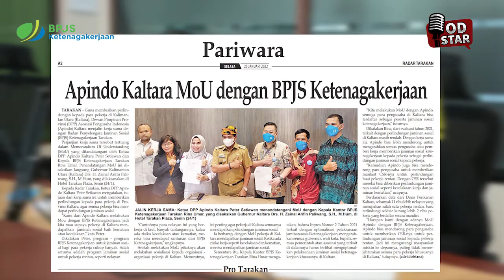WAH! Baru 46 Persen Angkatan Kerja di Kaltara Yang Terlindungi BPJAMSOSTEK